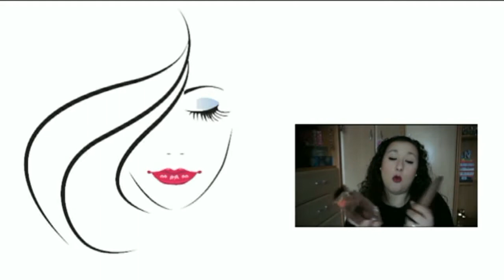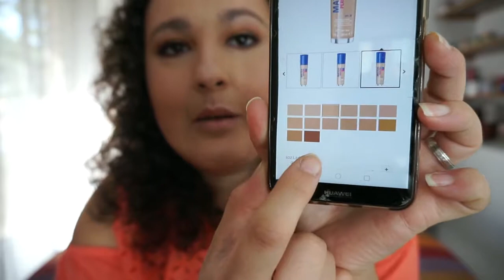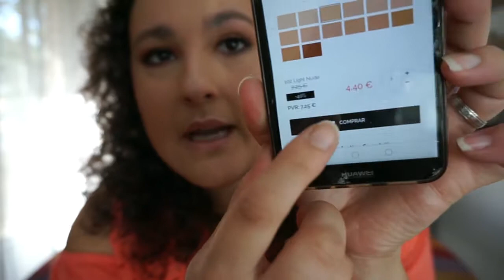Reseña + Demo Match Perfection Foundation | Noelia Talero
Hoy os cuento cositas sobre esta base que tanto me está gustando.